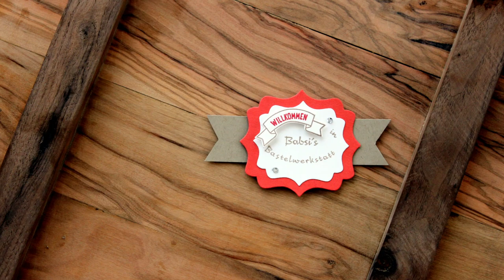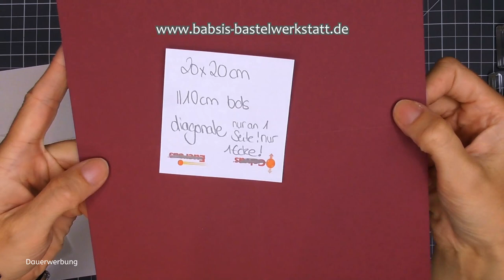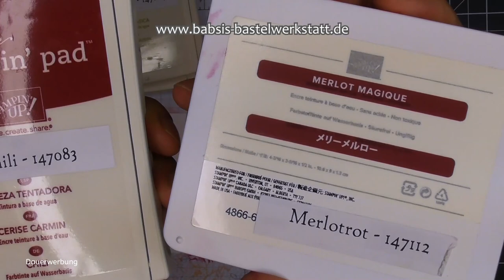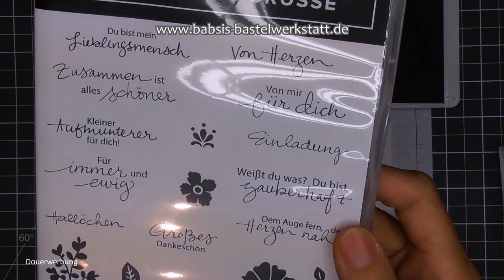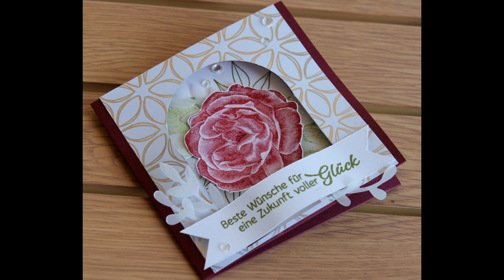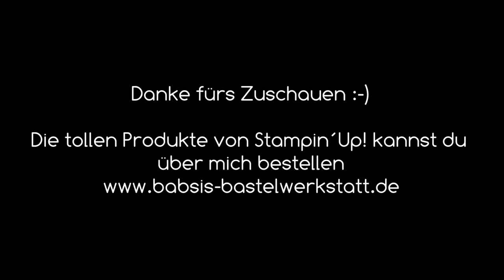Rosenbogen Karte basteln - besondere Kartenform - Pop Up Corner Card mal anders - DIY - Stampin´Up!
Heute möchte ich dir eine besondere Kartenform eine Pop Up Corner Card in neuer Form zeigen. Ich habe daraus eine Rosenbogen Karte gebastelt - ideal für alle Gartenliebhaber, Rosenfreunde und blumenbegeisterte. Einfach mal was anderes. Außerdem zeige ich dir im Video wie du diesen tollen Rosenstempel aus dem Stempelset Genesungswünsche zweifarbig gestalten kannst. Hier findest du Step by Step eine tolle Anleitung von Babsi´s Bastelwerkstatt. Ich bin unabhängige Stampin´Up! Demonstratorin und möchte dir Inspirationen für deine Bastelkreationen geben. Viel Spaß beim Anschaun und Nachbasteln. :-)

Babsi

Links:
*Adapter für Rekorder und Mikrofon